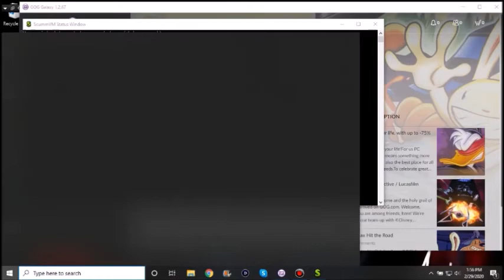Sam and Max: Hit the Road (Part 1): Fun and Violence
One and the same.